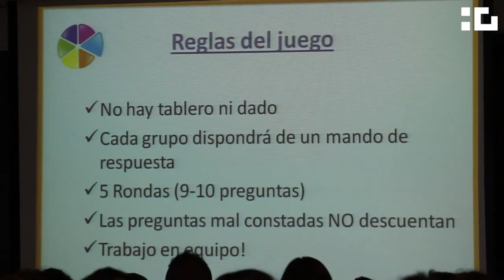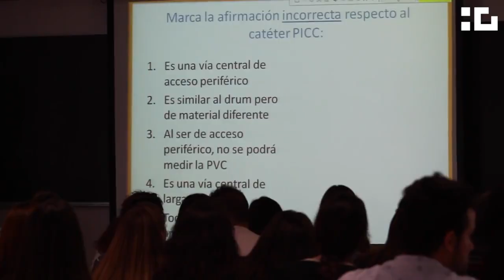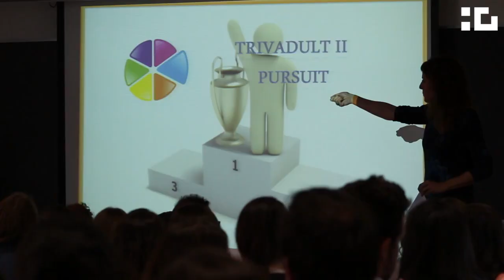Grau en Infermeria - Trivadult